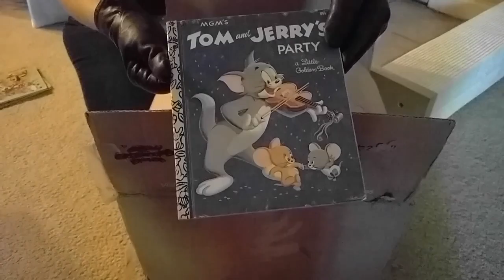Tom and Jerry's Party: Presented by Ember's Reading Room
Hello & welcome to Ember's Reading Room. Where I revisit childhood classics & include some commentary from an adult perspective. In this episode, we read Tom and Jerry's Party by Steffi Fletcher.

Book - Tom and Jerry's Party
Told By: Steffi Fletcher
Adapted By: Harvey Eisenberg and Samuel Armstrong
Illustrator: MGM Cartoons
- Used copy